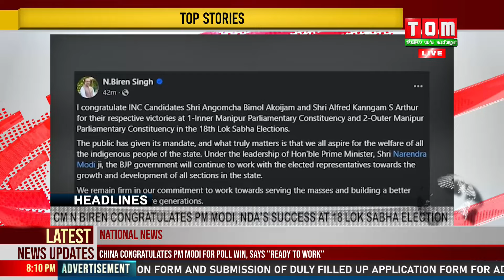TOP HEADLINES TONIGHT, 05 JUNE 2024